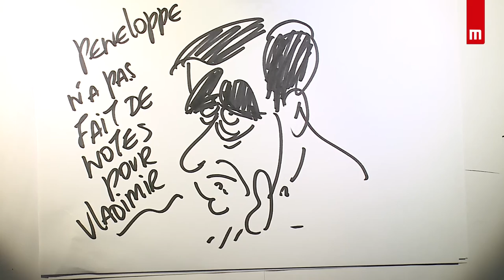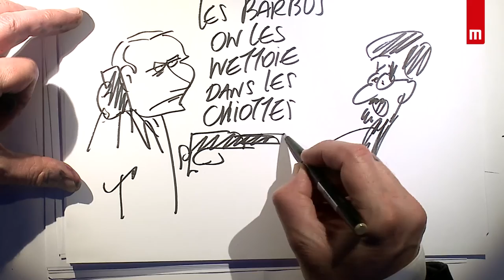Maître Arthur d'Anethan - Concours de plaidoiries des avocats 2017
Titre de la plaidoirie : "Un homme seul dans la nuit – La mort de Boris Nemtsov".